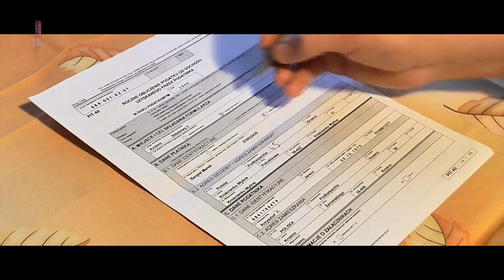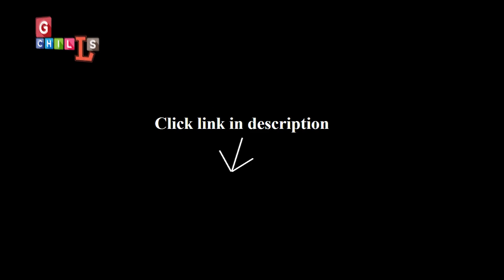कैसे होता स्वाइप मशीन से कैशलेस ट्रांजेक्शन? किस तकनीक का होता है इस्तेमाल?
साल 2016 में नवंबर के महीने में नरेंद्र मोदी सरकार ने नोटबंदी को लागू किया. इस दौरान 500 और हजार रुपए के नोटों को चलन से बाहर कर दिया गया. जिसके बाद से एकदम से देश में नकद की कमी हो गई. नोटबंदी से फायदे और नुकसान क्या-क्या हुए ये एक अलग मुद्दा है लेकिन इस नोटबंदी से एक फायदा ये हुआ कि कैशलेस ट्रांजेक्शन में एकदम से उछाल आया. नोटबंदी के बाद से कैशलेस ट्रांजेक्शन में जो बूम आया वो अभी तक बरकरार है. सब्जी वाले ठेले से लेकर देश में बड़े शोरूम तक कैशलेस ट्रांजेक्शन को बढ़ावा मिला. इससे देश में नकदी संकट भी दूर हो चुका है. आज के वक्त में आप और हम कैशलेस ट्रांजेक्शन करते भी होंगे. लेकिन क्या आपको पता है कि कैशलेस ट्रांजेक्शन में किस टेक्निक का इस्तेमाल किया गया है? आखिर ऐसी कौनसी तकनीक है जिसकी मदद से हम और आप चंद सैकेंड में पैसे ट्रांसफर कर सकते हैं? आइए जानते हैं इस तकनीक के बारे में.

दोस्तों, कैशलेस लेनदेनों का मतलब ऐसे सौदों से होता है जहां पर किसी वस्तु या सेवा को खरीदने के लिए भुगतान कैश के रूप में नहीं होता है. चेक और ड्राफ्ट भी कैशलेस लेनदेनों के उदाहरण है लेकिन हम ऑनलाइन तरीकों की बात करेंगे. ऑनलाइन तरीकों में मोबाइल बैंकिंग, इन्टरनेट बैंकिंग, डेबिट और क्रेडिट कार्ड स्वाइप, मोबाइल वॉलेट जैसे कि Paytm, PhonePe जैसे तरीके शामिल हैं.